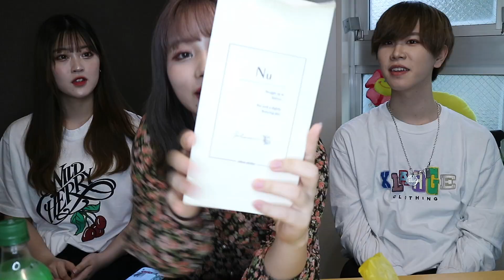【7月】男女学生YouTuberの超タメになる今月のお気に入り紹介🏄‍♀️✨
かっぱだ~
お気に入り紹介でした！

別に無理して探してるわけじゃないよ？？べっ、別にそ、そんなことないんだからっ！！！

ドクタージャルトのシカペアクリーム使い始めて結構経ちましたが、とってもお気に入りです、書いてあった通り保湿力すごい！！塗ってベトベトする感じが好きじゃない子には少し苦手かも🤔

ってお気に入りって紹介しといて今レビューするんかあーいっっっ

無理やり集めてないもんっ！

幼馴染男女３人組で活動中！
日々の「あんなことやこんなこと」を更新します。

◎◎◎official SNS◎◎◎